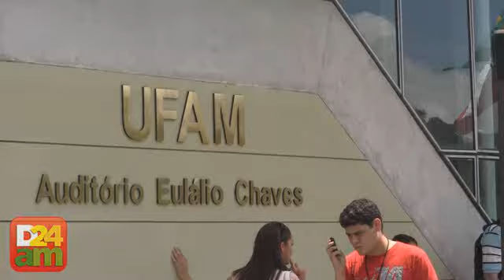Marina Silva participa da abertura do ano letivo da UFAM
A Aula Magna aconteceu nesta terça, 22, no auditório Eulálio Chaves, no Campus da Universidade Federal do Amazonas, UFAM, zona Leste de Manaus.